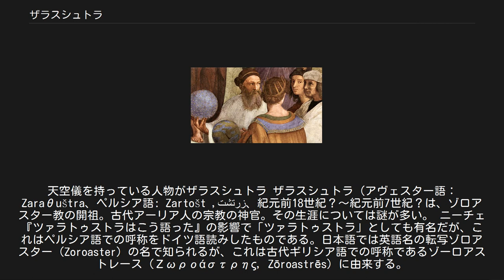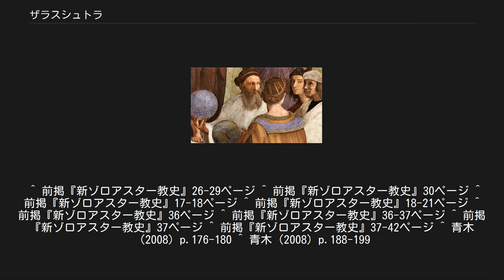ザラスシュトラ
宗教・宗派の開祖
神話・伝説の人物
ラファエロ作『アテナイの学堂』（部分）。
天空儀を持っている人物がザラスシュトラ ザラスシュトラ（アヴェスター語：Zaraθuštra、ペルシア語: Zartošt ,زرتشت‎、紀元前18世紀？～紀元前7世紀？は、ゾロアスター教の開祖。古代アーリア人の宗教の神官。その生涯については謎が多い。 ニーチェ『ツァラトゥストラはこう語った』の影響で「ツァラトゥストラ」としても有名だが、これはペルシア語での呼称をドイツ語読みしたものである。日本語では英語名の転写ゾロアスター（Zoroaster）の名で知られるが、これは古代ギリシア語での呼称であるゾーロアストレース（Ζωροάστρης, Zōroastrēs）に由来する。
 ザラスシュトラはハエーチャスパ族の神官一族スピターマ家に生まれた。
15歳で聖紐クスティーを身にまとい、「原イラン多神教」とも呼ばれる宗教の神官階級として教育を受けた。
20歳のときに原イラン多神教に反旗を翻し、一族を離れて旅に出た。
いたるところで原イラン多神教の神官たちから嫌われ、一箇所に定住することができず、部族から部族を行き巡ったという。
 30代ごろにザラスシュトラは2人の妻を得て6人の子供に恵まれたが、原イラン多神教神官たちの妨害を受けて信徒獲得はできず出身部族を離れ、トゥーラーン人を布教対象にした。
しかし彼らの王を怒らせ追放されてしまう。
その後ライバルのマズダー教神官と対決したり、ダエーワを崇拝する王にアフラ・マズダーを崇拝するよう迫ったが10年余り信徒獲得はならなかった 40歳の時、従兄マドヨーイモーンハが帰依してザラスシュトラは待望の弟子を得た。
ここから彼の布教活動は好転し、続いて「スィースターンの賢者」サエーナーが100人の弟子を引き連れてザラスシュトラの教団に加わった。
 42歳の時、オラナタ族の王カウィ・ウィーシュタースパによって取り立てられ、世俗権力の後ろ盾を得た。
これによって原イラン多神教の神官団は追放され、ザラスシュトラは生活の糧と宗教権力を手に入れた。
さらにザラスシュトラは宰相フラシャオシュトラ・フォーグマの娘を娶り、フラシャオシュトラの弟ジャーマースパ・フォーグマに自分の娘を嫁がせ、権力基盤を固めた。
このようにして行われたザラスシュトラの「宗教改革」によって、新たに倫理観に裏付けされた二元論・終末論を軸とした一神教的な「原ゾロアスター教」と呼ばれる信仰体系が誕生した。
周辺の部族はオラナタ族が怪しげな新興宗教に改宗したことに反発し、何度か戦争が行われたが、オラナタ族が勝利してザラスシュトラの正しさが証明されたとされる。
その後、ザラスシュトラは礼拝中に暗殺されたとも伝えられている。
既存の宗教・政治勢力を覆したため恨みを買う要素は大いにあったと思われる。
ザラスシュトラの死後も教団は世俗権力の後ろ盾のもと、娘婿のジャーマースパに引き継がれた。
ジャーマースパは原ゾロアスター教の急進的な教義をより原イラン多神教寄りに修正した。
 ザラスシュトラがいつどこで生まれたのか詳細は分かっていない。
ナポリ大学教授ラルド・ニョリは伝承からザラスシュトラの在世年代は紀元前620年 - 紀元前550年であると想定した。
また、アヴェスター語が古層から新層への発展にどれだけの歳月を要したのか、アヴェスター語とサンスクリット語の発展にどれほど対応関係があったのかという非常に曖昧な手掛かりから紀元前1700年～紀元前1000年のいずれかに生きていたとする説もある。
 ザラスシュトラの故郷については以下の説がある。
 「ゾロアスター教」も参照 ザラスシュトラ本来の教えは、イランの神話的聖典『アヴェスター』内の「ガーサー（韻文讃歌）」部分の記述が近いと考えられる。
しかしガーサーに使われたガーサー語は非常に難解で、現代では『リグ・ヴェーダ』を参考になんとか意味を割り出せる程度にしか解読できていない（そもそもガーサー語は宗教言語であり、ザラスシュトラ自身はソグド語の祖語を母語としていたという説もある）。
 一神教を最初に提唱したともいわれるが、ガーサーには「アフラ・マズダーとほかのアフラたち」という表現も見られ、唯一神の存在を主張していたわけではない。
またセム的一神教と異なり超越的な神が預言者を通じて人類にメッセージを送ることはなく、人間がアフラ・マズダーに呼びかけるために聖呪を用いる構造となっている。
 また、...